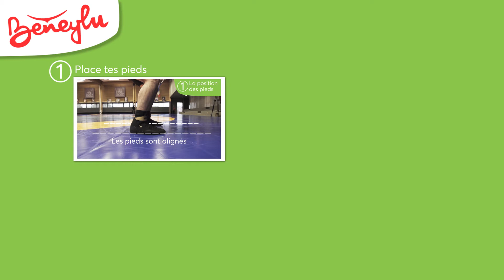L’échauffement des plus grands à la lutte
Sais-tu faire les pas chassés de la lutte libre ? Viens t’échauffer avec Ilman, il te montre comment te positionner pour échauffer tes jambes comme un champion et préparer ta garde.